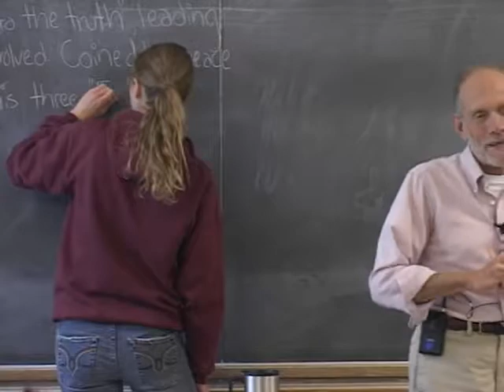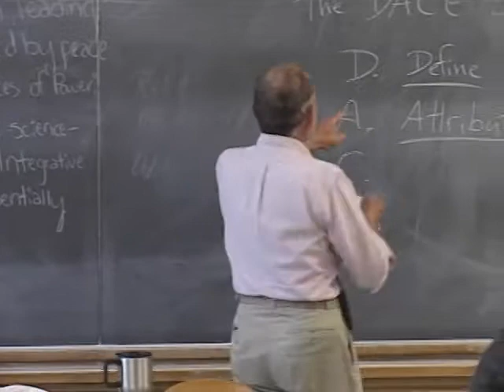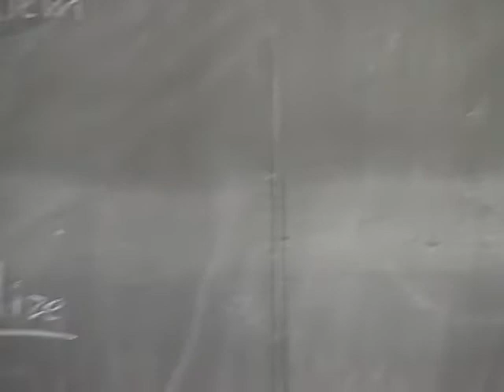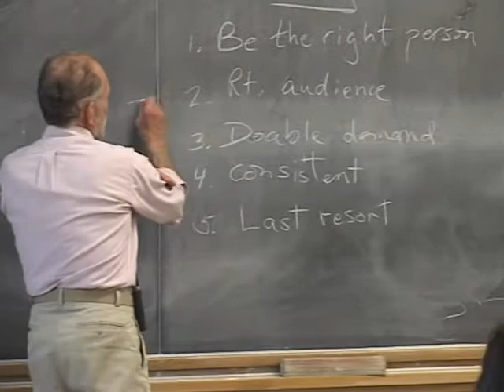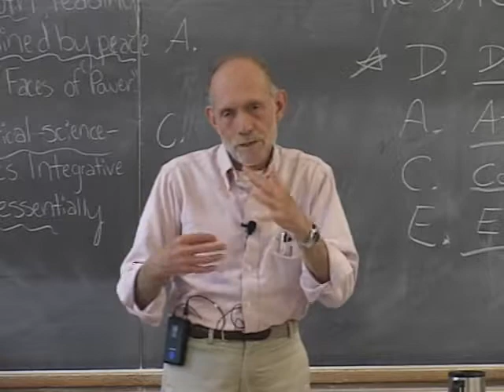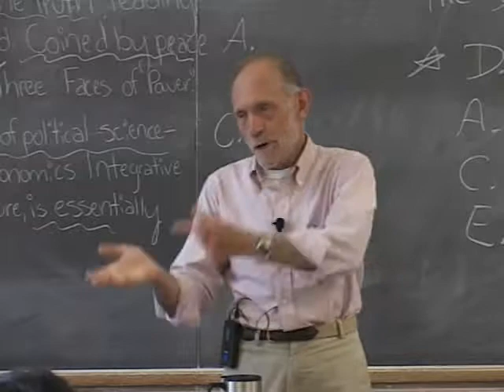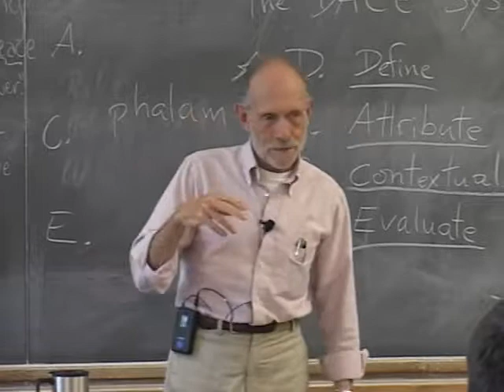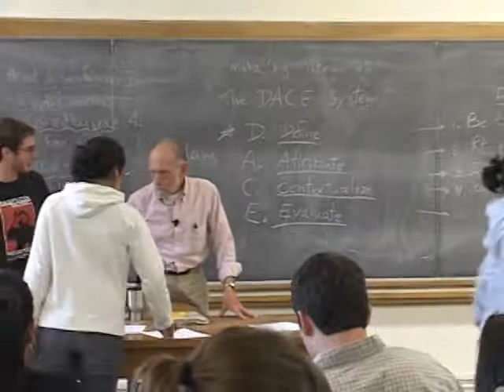PACS 164A Lecture 15: Review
In this lecture, Professor Nagler speaks about why Nagler's Law is so important when critiquing the common misconceptions associated with nonviolent and violent action. He also addresses why the strategies associated within nonviolent action are so vital to its success.

0:00:28 Forgiveness and Nonviolent Response
0:04:22 Eugene Anarchists
0:07:24 The Great Turning
0:08:17 DACE System
0:27:39 Counterintuitive  Concessions
0:30:46 Rights of Fasting
0:37:16 Effervescence of the Crowd
0:40:14 Doable Demand
0:45:15 Gandhian Context of Non-Embarrassment
0:49:04 Nonviolent Courage of the Pashtuns
0:53:52 Non-Embarrassment and Restorative Justice
1:00:56 Awakening vs Coercion
1:04:16 Phalam - Fruits of Action
1:10:59 Meaning of Mahatma
1:13:31 Suffering and Progression